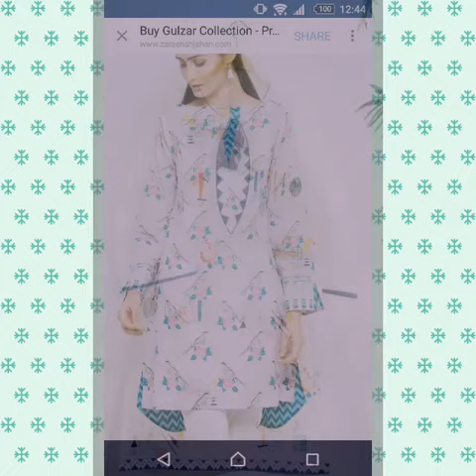biuotyfull dares dizain for garlz my new video new feshan